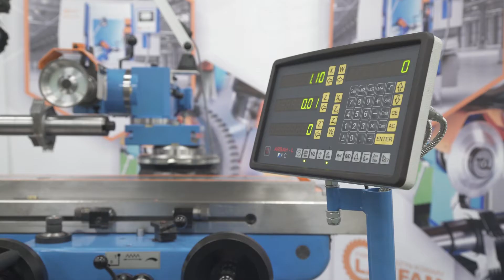Głowica uchwytowa 350 + Urządzenie podziałowe 360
Rozpoczynamy cykl filmów w, których przedstawimy możliwości naszej uniwersalnej szlifierki narzędziowej NUA-25 pokazując w działaniu poszczególne przyrządy.
Głowica uchwytowa 350 przy współpracy z urządzeniem podziałowym w tym przypadku pozwalające na ostrzenie fezów. Posiada również wiele innych możliwości.